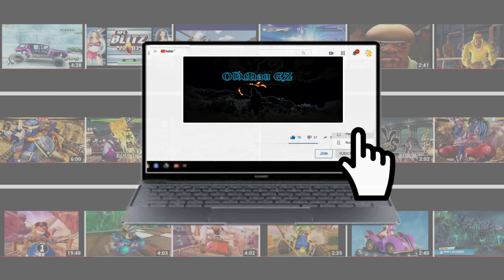SUSIE The Goop Zone (EXPERT) Nickelodeon Kart Racers 3: Slime Speedway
Nickelodeon Kart Racers 3: Slime Speedway is a racing game developed by Bamtang Games and published by GameMill Entertainment. It is the third entry in the Nickelodeon Kart Racers series, following Nickelodeon Kart Racers and Nickelodeon Kart Racers 2: Grand Prix. Wikipedia
Platforms: PlayStation 5, Nintendo Switch, PlayStation 4, Xbox One, Microsoft Windows, Xbox Series X and Series S
Initial release date: October 14, 2022
Developer: Bamtang Games
Mode: Multiplayer video game
Genres: Racing game, Racing
Publisher: GameMill Entertainment